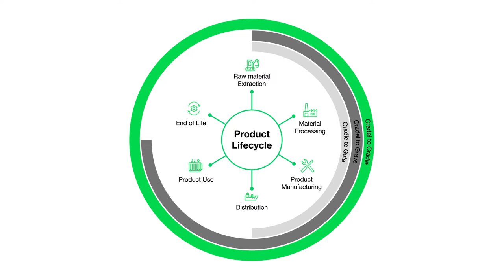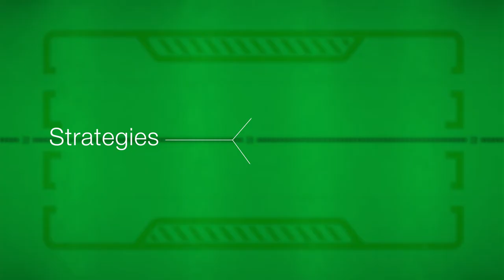EconiQ™ Consulting | Hitachi Energy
EconiQ™ Consulting, part of Hitachi Energy´s EconiQ™ portfolio, reinforces our purpose of advancing a sustainable energy future for all. 🌿🌍

EconiQ™ Consulting develops and provides strategic insights to guide companies to reach their environmental targets.

By utilizing Hitachi Energy’s domain knowledge of energy systems as well as local market requirements and standards we find sustainable energy solutions for many different sectors, including renewables, industries and data centers, and transportation. The main goal is to help customers make informed and strategic decisions to manage and plan power capacity, enhance security and improve productivity as they work to overcome the increased complexity of managing today's energy systems.